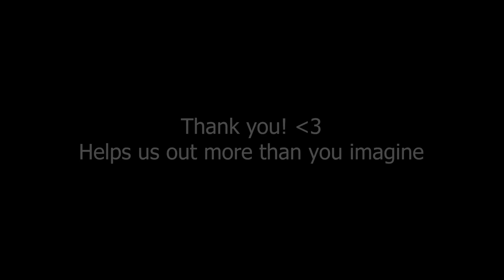YODA'S TEAM WORLD FIRST +32 WAYCREST MANOR | M+ SEASON 3 | Daily WoW Moments #86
In today's clip of the day we see Yoda and his team completing the world first +32 Waycrest Manor with a bit of luck

Daily WoW Retail PvP & PvE Highlights, Funny Moments, weird Bugs, most Broken Builds, Outplays and More Highlights from Twitch World of Warcraft Streamers!

Timestamps:

0:00 - intro
0:13 - Yodatv
0:54 - Bizentein
1:20 - kiratank_tv
1:44 - VSpeed
2:36 - forcefulchop
2:47 - joci_tw
3:07 - sxcc7
3:15 - MusclebrahTV
3:49 - BobyDK1
4:11 - KrispyTeVe
4:46 - saejutv
6:14 - ezgamel
5:01 - Bajheera
5:16 - VesperalTV
5:38 - Aeghis
6:26 - whisteriaa
6:49 - Nevodka
7:10 - FaizeMonster
7:46 - outro

Thumbnail Art: Khaynan_fs